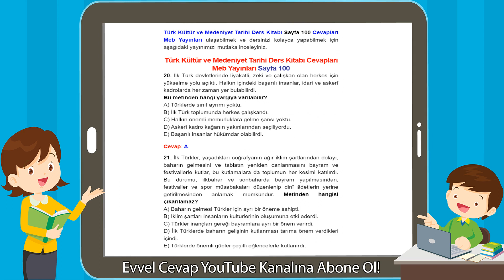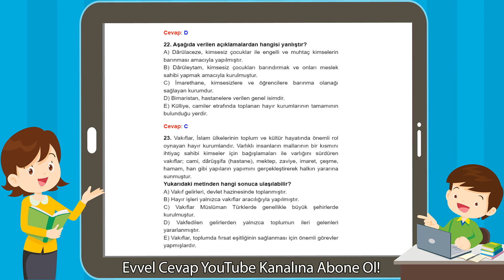Türk Kültür ve Medeniyet Tarihi Ders Kitabı Cevapları Meb Yayınları Sayfa 100